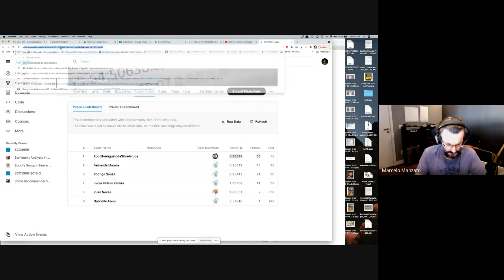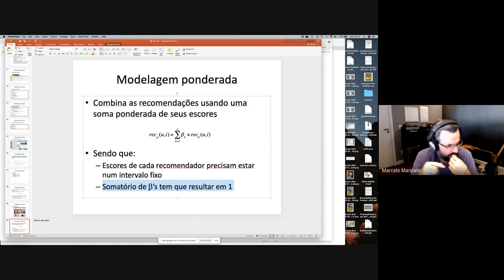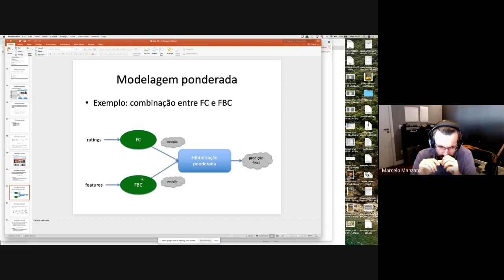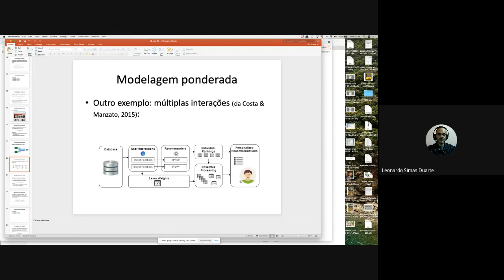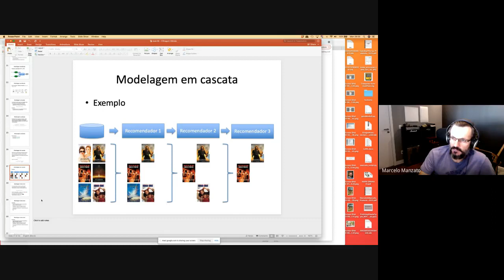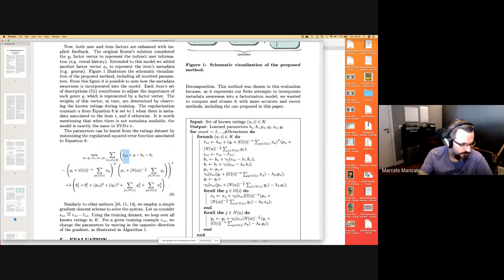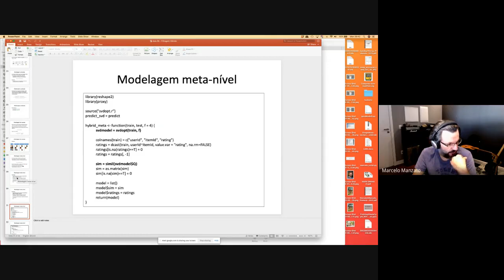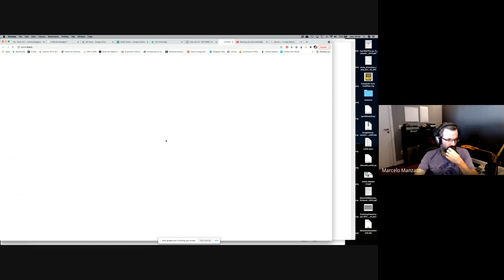SR - 09 - Live sobre Filtragem Híbrida